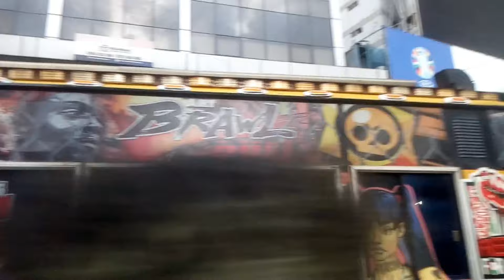Will we In The Midst? (matatu matwanamatatuculture )